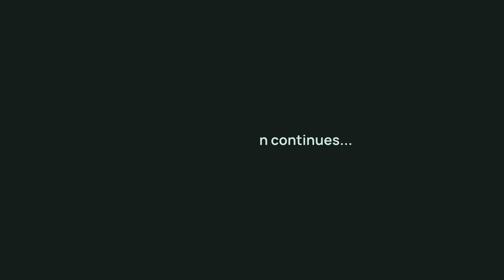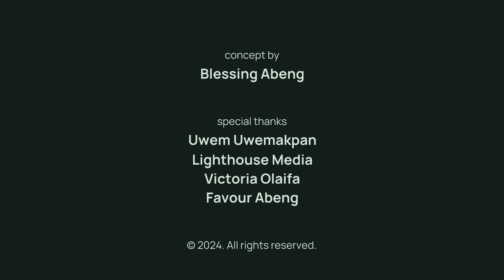Ep 10: unbranded conversations with Ezra Olubi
Beyond being the CTO of Paystack and a public figure, amongst other accolades, this unbranded conversation gives a fresh perspective to who Ezra Olubi is as a person - his values, beliefs, and the driving force behind his intentional lifestyle. He shares the why behind his stance on religion, finding freedom in self-expression, happiness, and many things in between.

Timestamps:
2:43 - reflecting on 2023
4:25 - being intentional about his sabbatical
5:54 - living in his house, and what it meant to him
6:38 - on being a process-driven person
8:13 - his answer to "why do you pray before you write exams" as a kid
9:05  - most interesting he has built outside Paystack
10:20 - on being intentional about curating his life
11:20 - on freedom, being truly free, and being happy
12:28 - the origins of cats in his life
13:40 - moving to Lagos, getting a job, studying agriculture, learning to code
14:54 - the why and when behind wearing lipstick
15:29 - dealing with online trolls + sudden popularity
19:28 - the moment that flipped his switch on religion
23:23 - speaking with family about his stance on religion
26:02 - being unbelievable liquid

If you'd like to share this post with someone, or read the context behind this letter click this

With Love,
Blessing Abeng